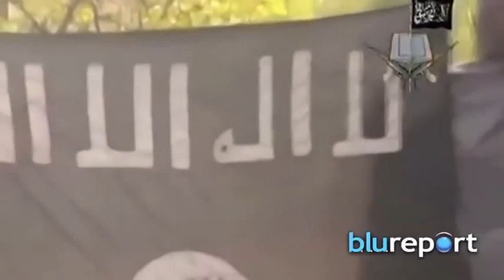Resumen internacional 07/07/14